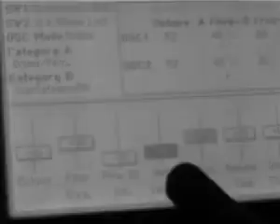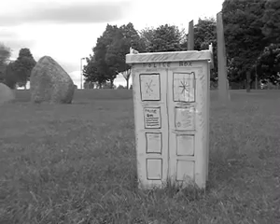dr who spoof-last of the cybermen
a sppof dr who made by JohnAOS3, Penny, and starring Oska as the terrifying...Last of the Cybermen. Made in 2002. We beat the BBC to it. Sorry.